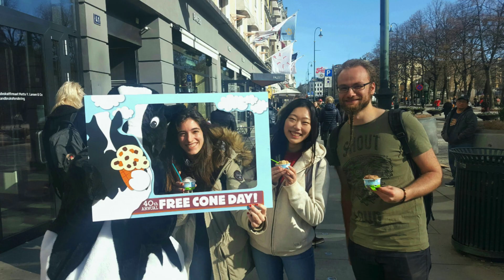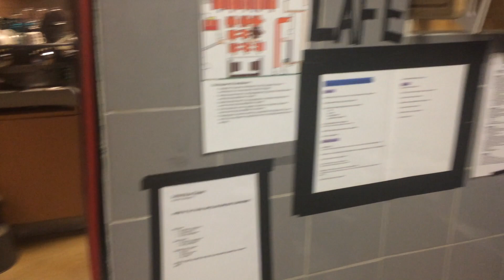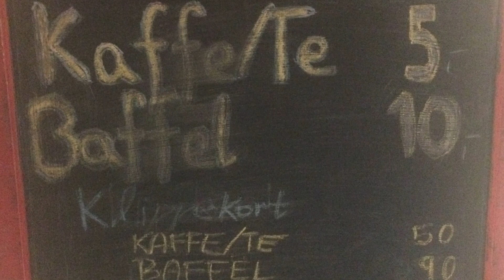OSvLOg-12 - Der letzte Schnee und Weltrekord?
[Sorry für den Ton; hatte einige Probleme mit den Lautstärken. Näxtes mal wirds hoffentlich wieder besser. ]
Besuch aus Deutschland, der Versuch einen Weltrekord aufzustellen, die letzten Schneeengel für diesen Winter und kostenloses Eis mit Freunden. Außerdem ein kurzer Einblick hinter den Tresen des RF-Kafées und zwei weitere Monate der Schwimmchallenge.